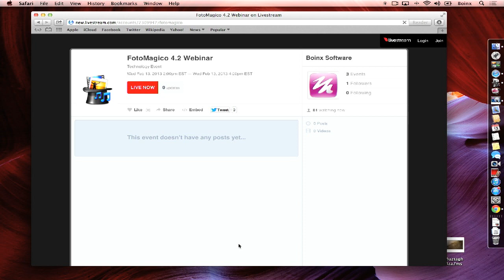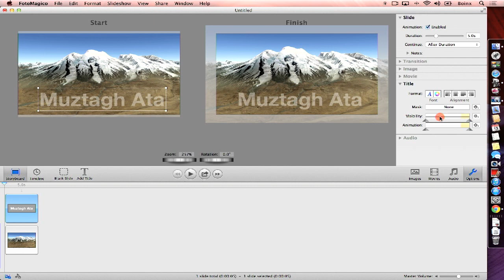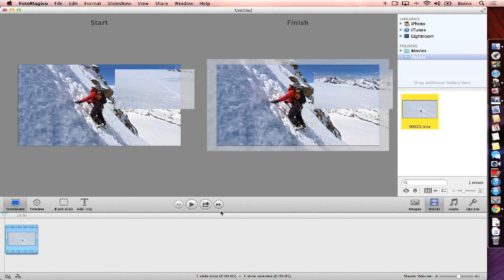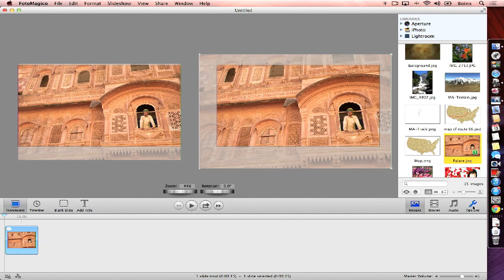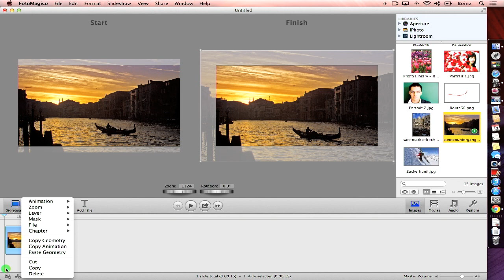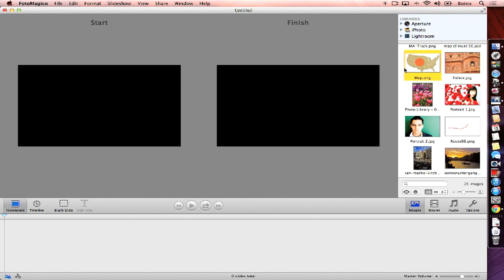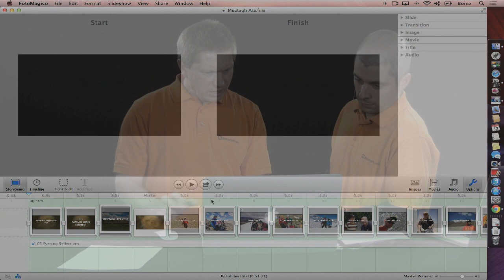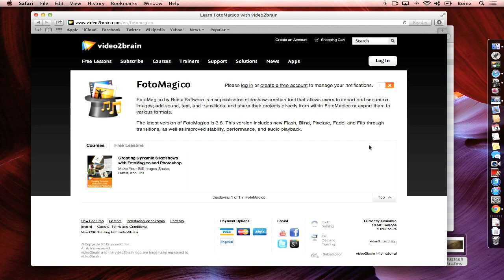FotoMagico 4.2 Webinar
With the brand new layer visibility and masks features, there is enough exciting stuff to show you. We'll cover these in detail and answer the questions asked by the viewers.